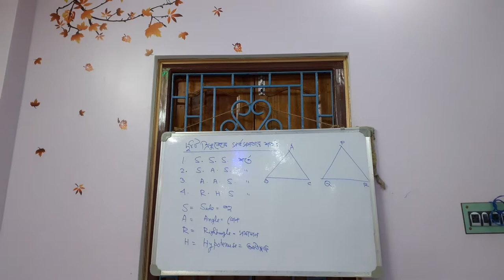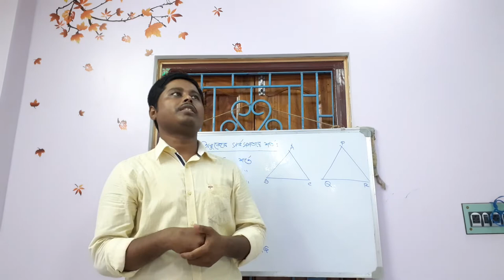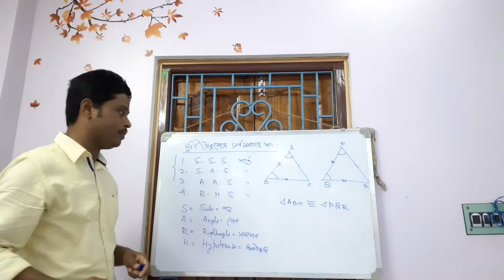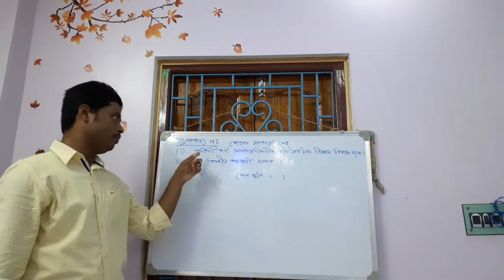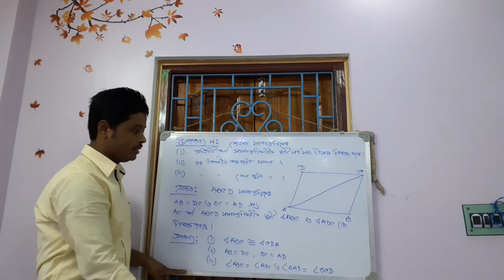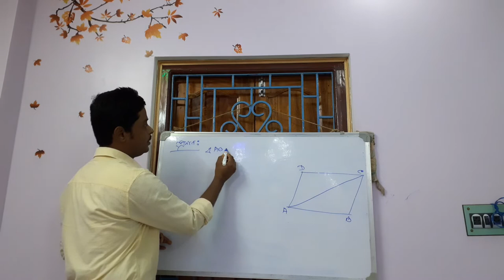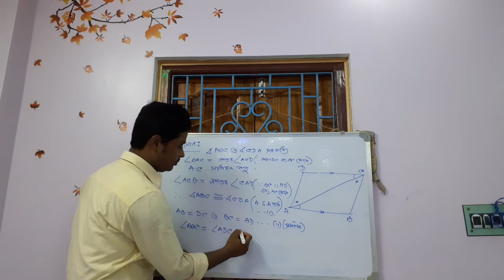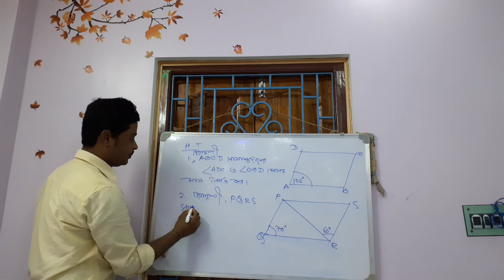PROPERTIES OF PARALLELOGRAM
THEOREM USING  PROPERTIES OF PARALLELOGRAM